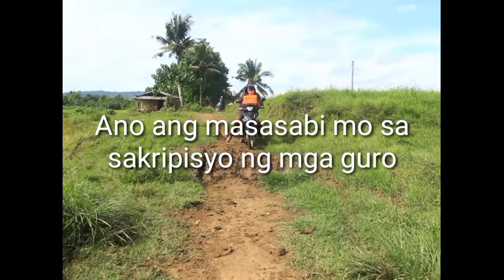Teacher's Diary: Muntik nahulog dahil sa module Take 2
Hello Guys!  I am Mitchel G. Maravilla, a youtube contents creator for VIDEO LESSONS, A DAY IN A LIFE OF A TEACHER, news updates on CURRENT ISSUES. This channel will help you in this challenging times through simplified video lessons that can be a supplementary material to your modules, give you updates about current issues all around the globe that i believe can affect us and of course i will share the other side of me outside the school. I do MAPEH, ARALING PANLIPUNAN and ENGLISH  lessons for Grades 9 and 10. I am hoping that atleast i could share something to you amidst the crisis that we have. Thank you so much for your support.